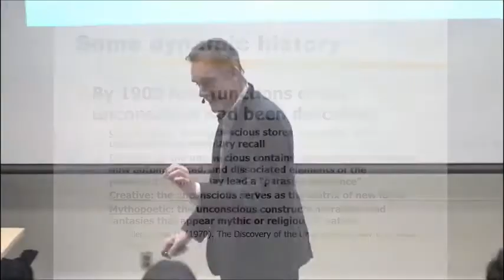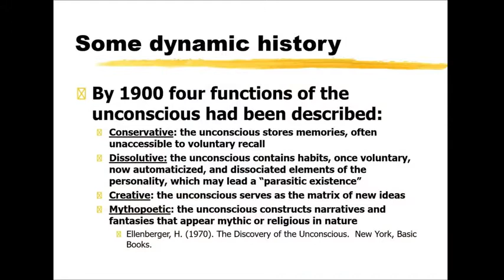Dr. Jordan B. Peterson explains why you don't have full control over yourself.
Psychology Professor Dr. Jordan B. Peterson explains why you don't have full control over yourself.